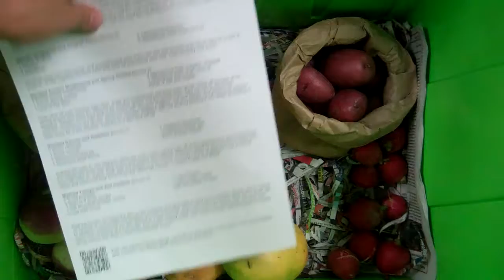DFW Local Box April 23-27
Radishes - Good Earth Organic Farm
Carrots - Just Peachy Farm
Spring Onion bunch -  Good Earth Organic Farm
Arugula Microgreens - La Casa Verde
Mango - G&S Groves
Red Potatoes - Walnut Creek Farm
Lettuce - Wolf Creek Farm / Walnut Creek Farm
Grapefruit - G&S Groves
Turnips - Lightsey Farm
Crimini Mushrooms - Kitchen Pride